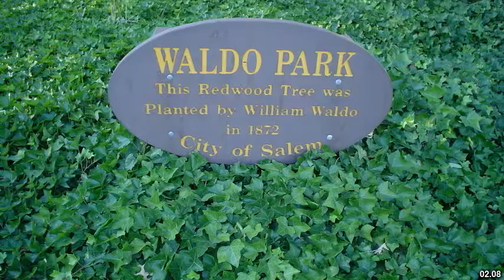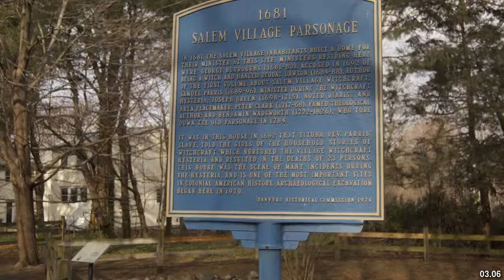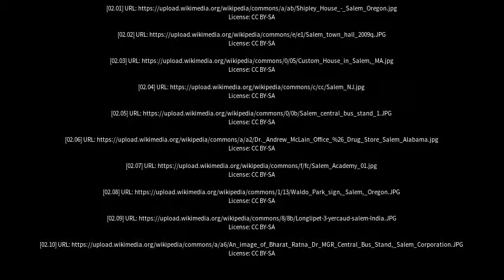Best places to visit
Best places to visit - Salem (India) Best places to visit - Slideshows from all over the world - City trips, nature pictures, etc.